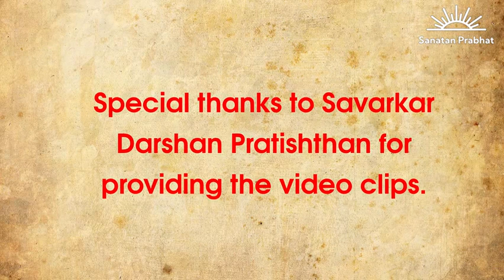Veer Savarkar, the Jewel in the crown of Indian revolutionaries - English video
🚩 A visionary and a great Indian revolutionary – Veer Vinayak Damodar Savarkar !

👉 Savarkar was held guilty of three charges – treason, act of war against the British, and assisting in the murder of British officer, Jackson. Vinayak Savarkar is the only freedom fighter in the world to be sentenced to two life imprisonments, that is, 50 years!

👉  Savarkar underwent extreme physical and mental torture in the prolonged, nightmarish period of ten years - between July 4, 1911 and May 2, 1921.

👉  The incident of his return from Andaman recently marked 100 years! A recount of the atrocities on Savarkar in Andaman will send shivers down anybody’s spine!

🚩 Let us take inspiration from his fervent nationalism and strive to work tirelessly towards the mission of establishing Hindu Rashtra !

About us :
Sanatan Prabhat group of periodicals has been working for the prosperity of the society, Nation and rejuvenation of Dharma since the year 1998.

Dedicated towards the mission of establishing the ‘Hindu Nation’ by uniting Hindus, Sanatan Prabhat is published as a daily edition in Marathi, weekly in Marathi and Kannada and fortnightly in Hindi and English.